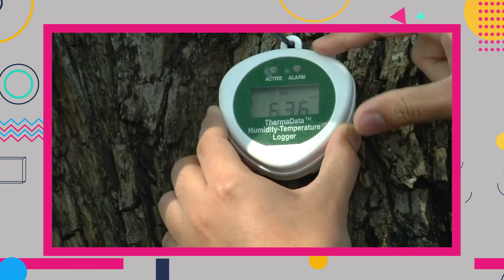Egressos da Esalq 2022.1 - Álvaro Masola, de Gestão Ambiental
O desafios e oportunidades da profissão de gestor ambiental, as boas lembranças do tempo de graduação e as oportunidades que o mercado de trabalho oferece aos profissionais da área são parte das informações partilhadas por Álvaro Marsola, nosso convidado desta edição do Egressos na Esalq.
Ele nos leva para conhecer um pouco de seu trabalho de campo e traz boas dicas pra quem sonha em seguir essa carreira. Vale a pena conferir.